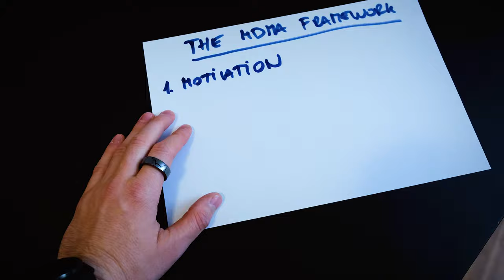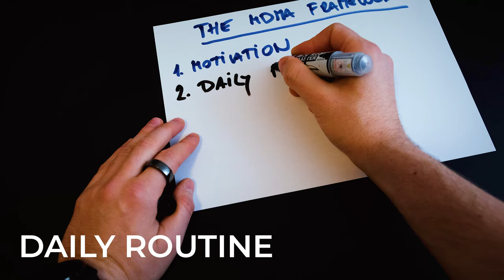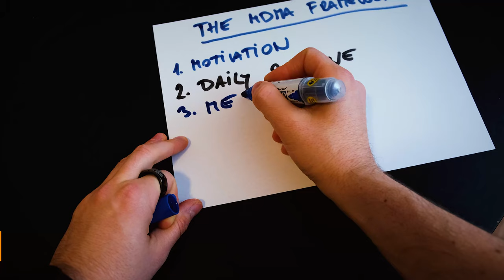How I Ranked FIRST In One Of The Best Universities - My Secret MDMA Method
In the past I always struggled with bad results in high school and college, but then I went on to become the number one student in one of the best universities in the whole world. How did I achieve that? Let me guide you through a 4-step process on how to improve your memory, focus, motivation & achieve your ultimate goal!

Have any questions about nootropics? Ask us using askyourinception in the comments below.